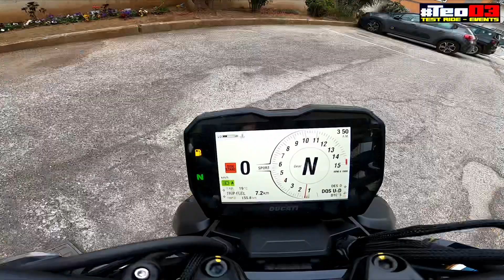DUCATI STREETFIGHTER V4S HYPERNAKED DI PREPOTENZA!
Ragazzi qui le chiacchere stanno a zero. Solo poco peso e tanta potenza, quindi il risultato vedetelo voi. Una belva divora asfalto/pista senza precedenti. Lei semplicemente può essere bella e bestia, due lati della stessa moneta!

Attrezzatura:
RICOH THETA S "cam 360°"